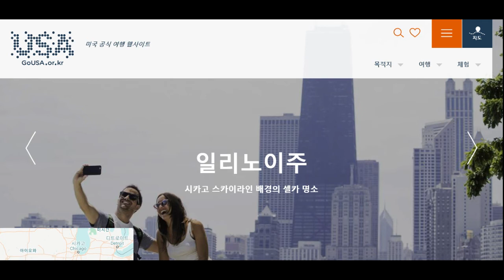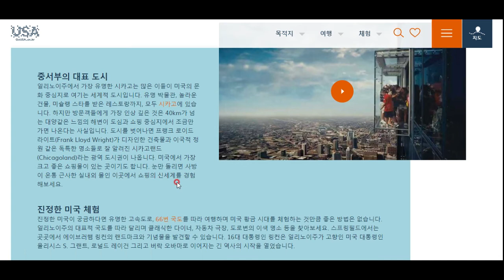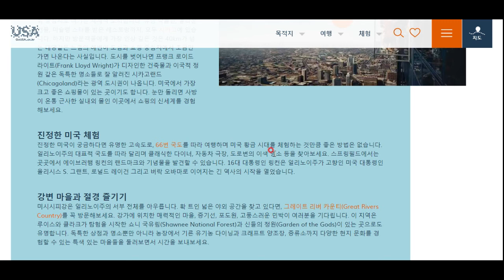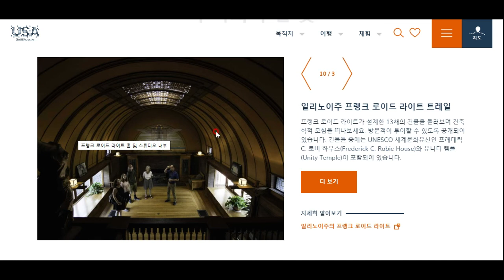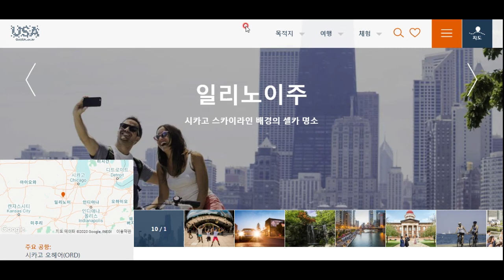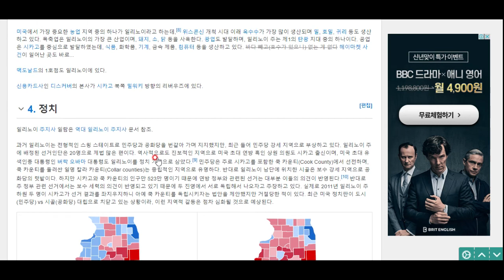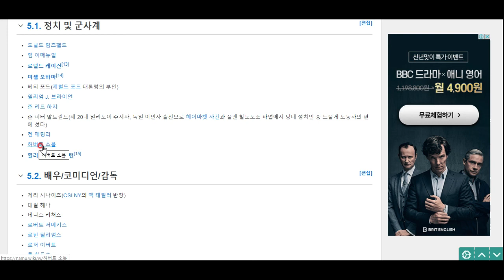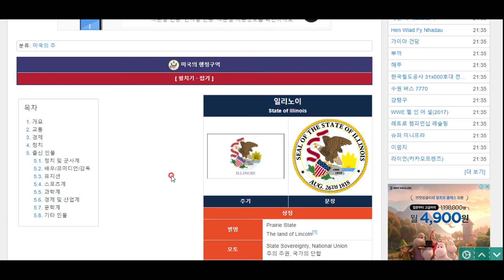미국 탐험(26)- 일리노이주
시카고라는 강력한 심장을 품은 주, 일리노이를 소개합니다^^